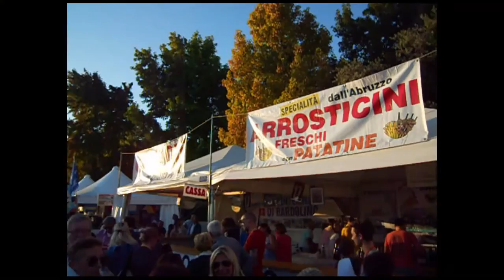Bardolino - Wine Festival | Italy 2015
Heyo! on sunday I've been with my friends on the Lake of Garda.
It was such a nice day, we tried different wines and food.
I hope you'd enjoy my vlog and next year you could come here as well, who knows :)

Thanks

Jess x